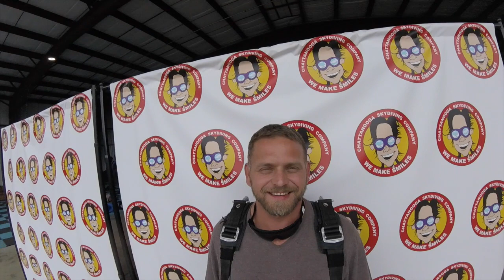Johnny from Pigeon Forge | Skydiving near Nashville | CSC kj